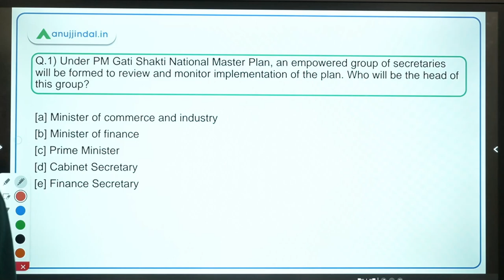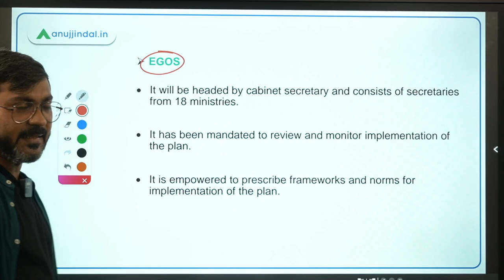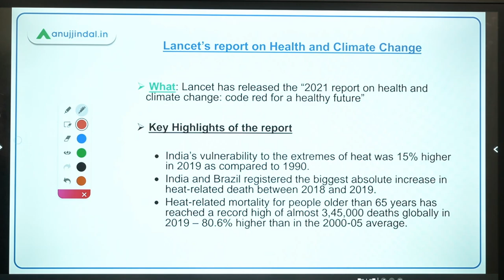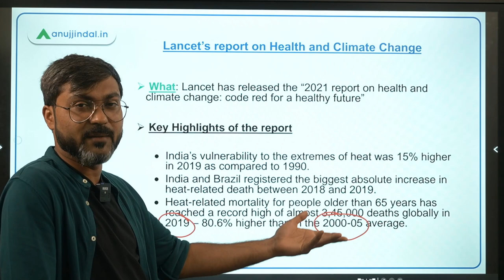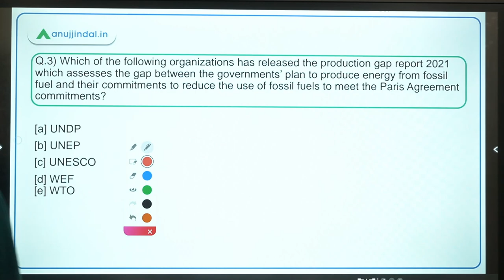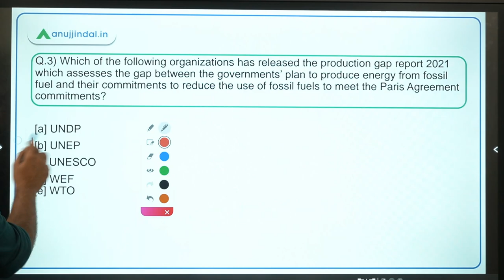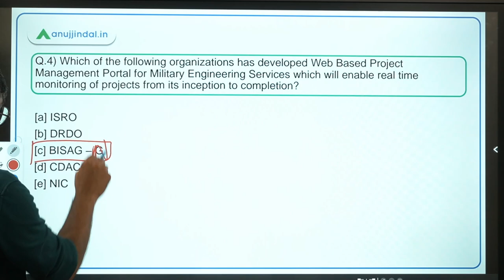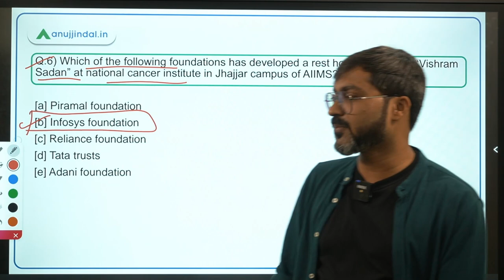PIB Current Affairs | RBI Grade B | Day 11 - October by - Manish Sir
In this session we will discuss about Approval of PM Gati Shakti National Master Plan, Lancet’s report on Health and Climate Change, Production Gap Report 2021, Web Based Project Management Portal for Military Engineering Services, Mastirak, Vishram Sadan and other important PIB news.